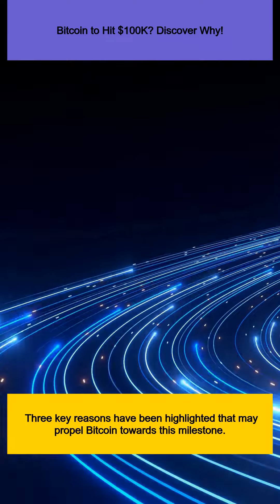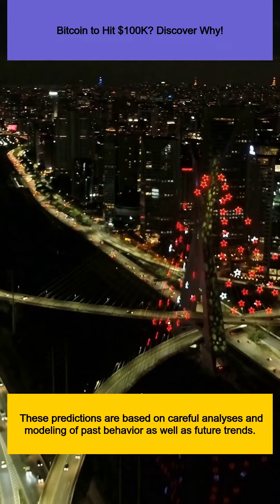Bitcoin to Hit $100K? Discover Why!